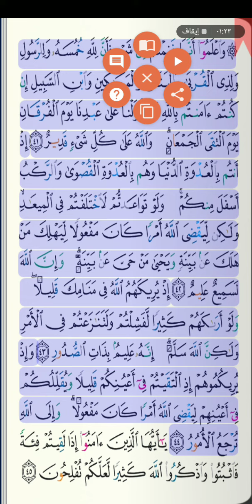٤.صلاة التراويح في الشروق ٢ يوم السبت ٢٤ ابريل ٢٠٢١ مع الشيخ علاء الدين في مسجد الشهيد ايمن٤